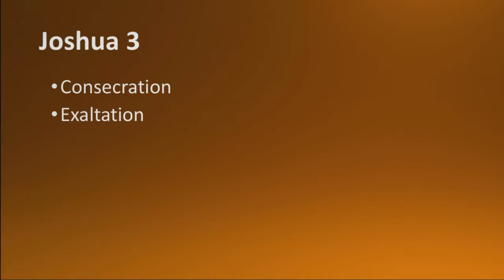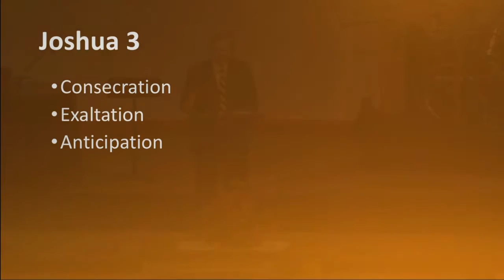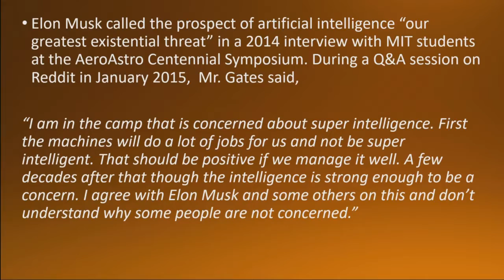Joshua 3 - The Wonder of God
October 16th, 2016 sermon with Pastor Kevin Cassidy